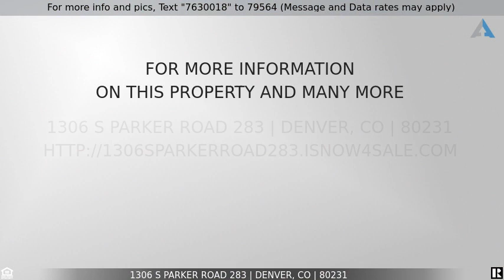Priced at $145,000 - 1306 S Parker Road 283, Denver, CO 80231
For sale: 1 bedroom condo next to Cherry Creek

Location location location, just minutes to Cherry Creek, Lowry, DTC , and Havana Gardens, prime Southeast Denver location, Adjacent to High-line canal where you can run, walk or bike. Denver Public Library is 2 minutes away. Light rail and buss line is with in minutes away. great 3rd floor condo with amazing views and many upgrades,newer paint and laminate floors, repainted cabinets and vanity, newer appliances. Hoa is low and includes ton's of amenities. coveted Cherry Creek Schools Must see to appreciate.

Listing Courtesy of: Key Real Estate Group LLC

The content relating to real estate for sale in this Web site comes in part from elookyloo, and was released for advertising syndication by the listing broker. Real estate listings are held by brokers other than Denver Realty Group. All information provided by the listing agent/broker is deemed reliable but is not guaranteed and should be independently verified. Information current as of 7/22/2020. All properties subject to prior sales.